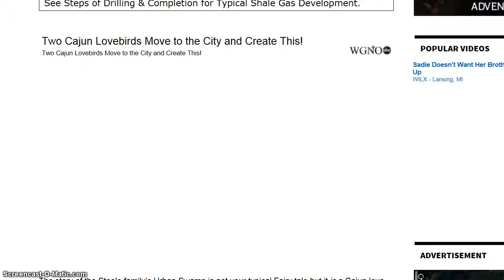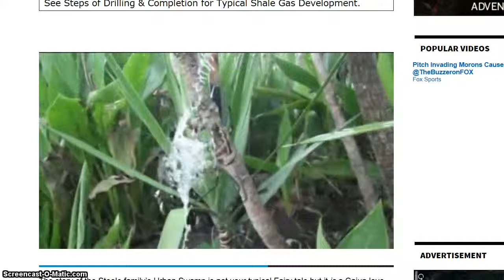World's smallest manmade urban front yard swamp on ABC news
Complete little authentic swamp. See the 3 toed amphibious salamanders, red eared sliders, stinker pots, and more.